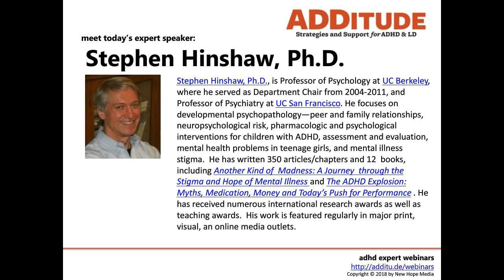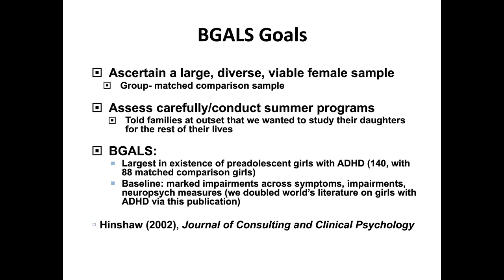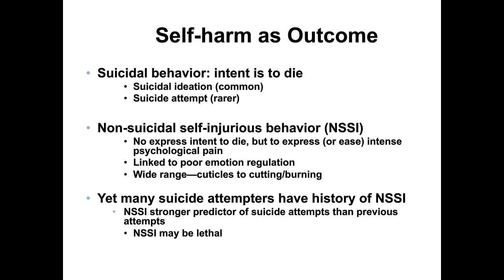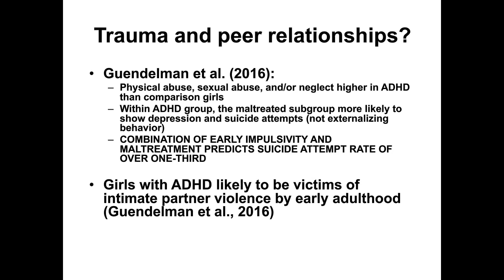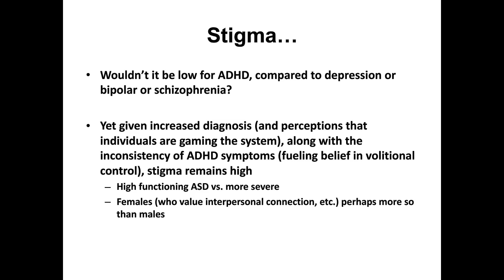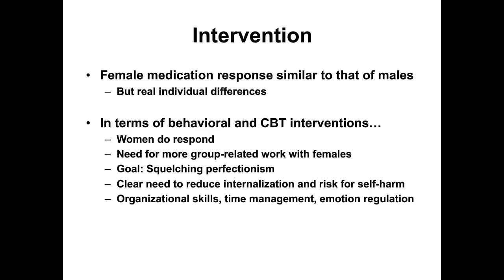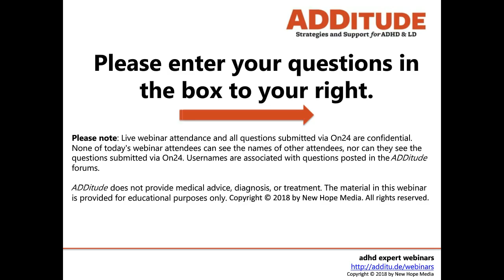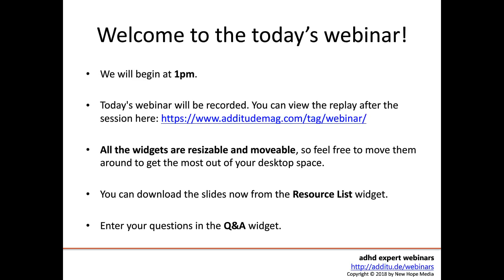Girls and Women with ADHD: Unique Risks, Crippling Stigma (with Stephen Hinshaw, Ph.D.)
A generation ago, ADHD was widely considered a condition for boys. Girls were thought to have anxiety or conduct problems, but not ADHD. What’s more, some medical professionals even insisted the condition vanished after puberty.

We now know that girls and boys are at equal risk for developing ADHD, and that it is often a lifetime condition for either gender. What’s more, girls and women with ADHD have a tougher time making it through the world than do boys and men. The stigma surrounding ADHD is oftentimes stronger for women, which may delay assessment and intervention — especially when inattentive-type symptoms are mistaken for something else. The good news is that knowledge is power, and we know much more about ADHD in women than we once did.

Learn the truth about ADHD in girls and women, with Stephen Hinshaw, Ph.D.

3:38 Girls and Women with ADHD
7:45 BGALS Goals
9:47 Initial Findings
17:25 Self-harm as outcome
24:25 Trauma and peer relationships
28:40 Unplanned Pregnancy Rates
31:30 Stigma
38:43 Intervention

Related Resources:
1. What ADHD Looks Like in Girls and Women

2. Why Female Symptoms Slip Through Diagnostic Cracks